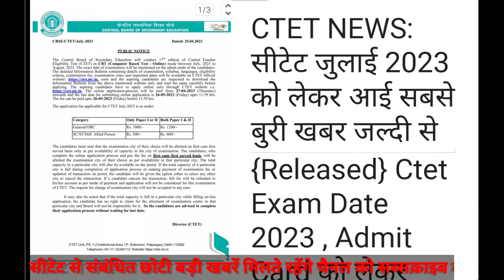सीटेट छात्रों के लिए बुरी खबर | CTET 2023 Latest News | CTET 2023 Online exam mod